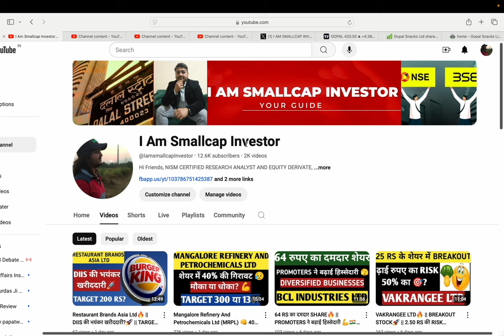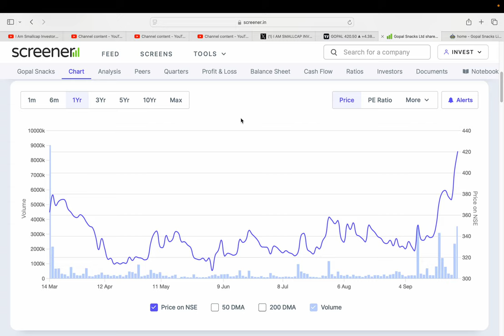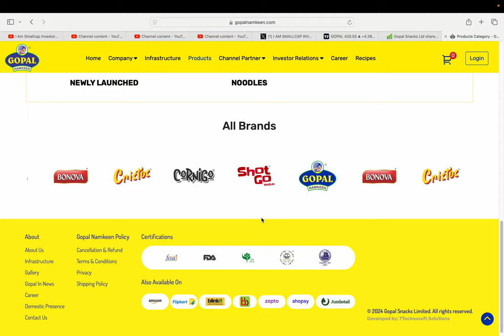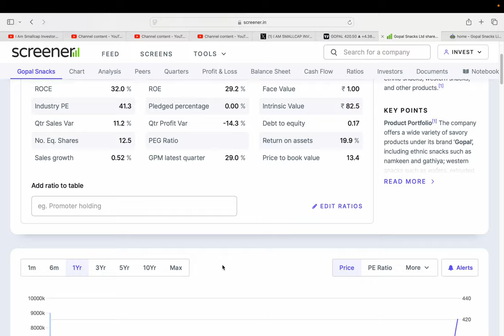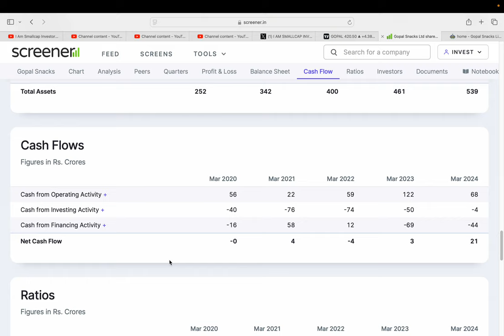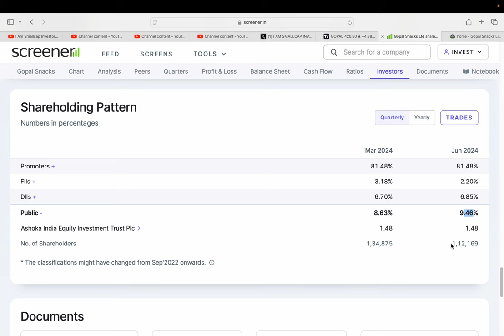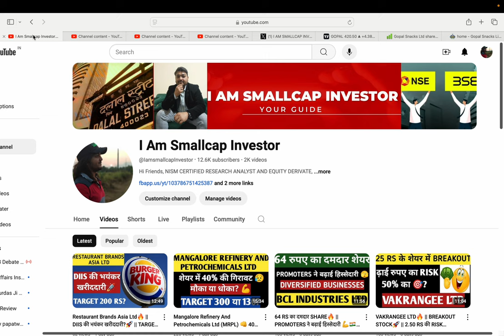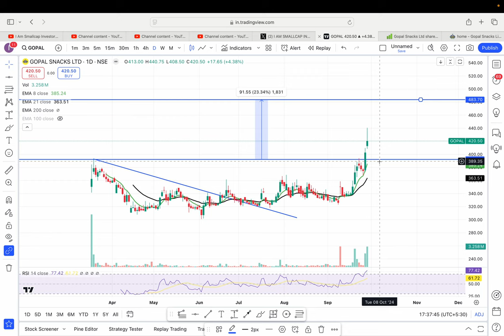GOPAL SNACKS☺️ || NEW IPO STOCK🔥 || IPO BASE BREAKOUT🚀 || TARGET 480 RS? 💪|| NAMKEEN STOCK🎯🇮🇳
HI,

GOPAL SNACKS Ltd IS THE NEW IPO STOCK AND STOCK IS READY TO FLY? 🔥 || BEST SMALLCAP FUNDAMENTAL STOCK || WATCH THE VIDEO TO KNOW MORE?

GOPAL SNACKS SHARE KHARIDE?,
PENNY SHARE,
GOPAL SNACKS TARGET 300 RS?,